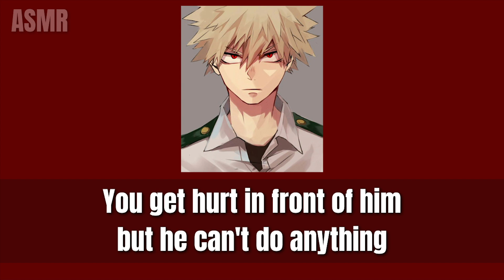You get hurt in front of him but he can't do anything - Bakugou x Listener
Hii! Story is written by me (:

You get hurt in front of him but he can't do anything - Bakugou Katsuki x Listener

Thank you guys for listening and reading!!

Gn!